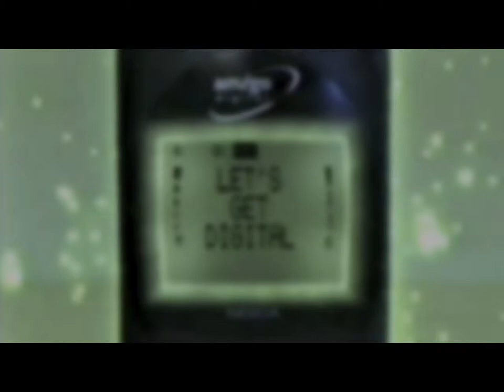CANTEL/AT&T TV Commercial ~ from Paul Clark's Archives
CANTEL/AT&T :30 TV Spot "Let's Get Digital"
I pulled this sample from some of my past television work (the Clarkives©).

With over 30 years experience I moved from Graphic Designer, Broadcast Designer, 3D Animator, Compositor, Animation Director, Special F/X Director (on set & off), Art Director and Creative Director for a lot of Canada's top broadcasters, production companies and agencies to running my own downtown Toronto Production Company for TV Shows / high-end TV Commercials (all Live, 2D & 3D Animated & Mixed) along with Movie & Film projects.

It's fun to look back at all the projects I've worked on.

It all included working with regional, national and internationally recognized individuals, companies and brands such as Norman Jewison, Alliance/Atlantis, Disney, Eartha Kitt, Mott's, Heinz, Discovery Channel, History Channel, Life, Sony International, Labatt Brewing Company, Coca-Cola Limited, CBC, CBS, Nelvana, Univer